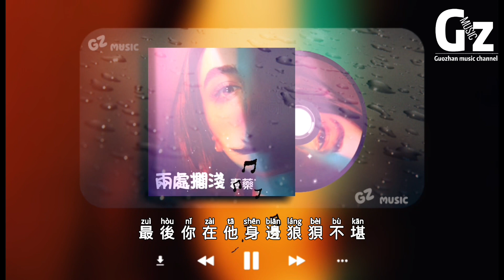兩處擱淺-毒藥【最後你在她身邊狼狽不堪 才明白當初的我有多為難 我們同病不相憐 破鏡也難重圓 在兩處擱淺】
歌詞在下面

吹過眉間的風
轉眼又成別人的夢
到底什麼 能夠握在手中
在你的眼裡 我太過普通
愛情的世界 你不甘平庸
我們的結局 也在情理之中
給你皇冠 你嫌太沉重
偏要一心 做她的隨從
我預感你 會跌得很重
可惜都被說中
最後你在她身邊 狼狽不堪
才明白當初的我 有多為難
我們同病不相憐 破鏡也難重圓
在兩處擱淺

最後你在她身邊 委屈求全
又把我受過的傷 再受一遍
只是這感同身受 來得太晚

演唱 : 毒藥
作詞 : 陸雲飛 作曲 : 鹿漫漫
編曲 : 吳灝 製作人 : 曾斌斌
配唱製作人 : 天舞 吉他 : 牛子健
和聲編寫 : 白荼 和聲 : 白荼
錄音師 : 天舞 錄音棚 : 天舞音樂Studio
人聲編輯 : 蔡志成 藝人統籌 : 趙薇
混音工程師 : 吳灝 母帶工程師 : 吳灝
監製 : 曾斌斌/趙薇
詞曲提供 : 詞曲家
營銷推廣 : 劈裡啪啦Studio
發行 : 訊飛音樂